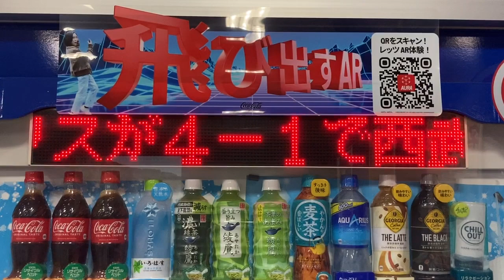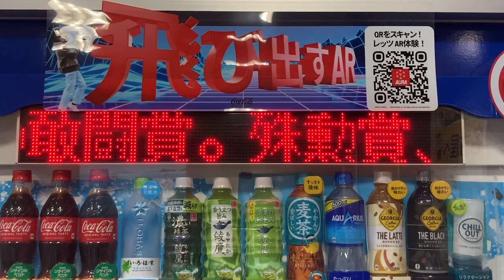コカ・コーラ自動販売機のLED電光掲示板 大阪駅高速バスターミナル 待合室内 2023/9/24